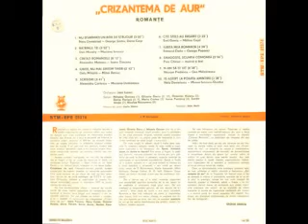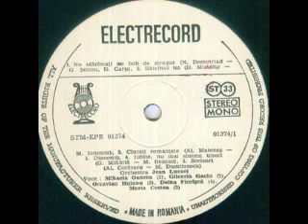Doina Florisca-Iubite nu mai suntem tineri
Lyrics by Mihai Beniuc
Jean Lucaci Orchestra